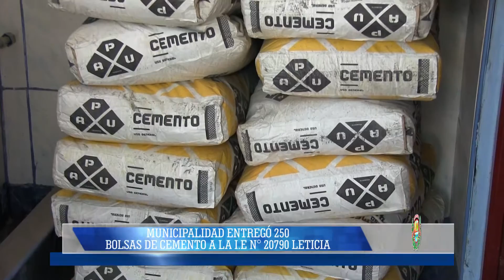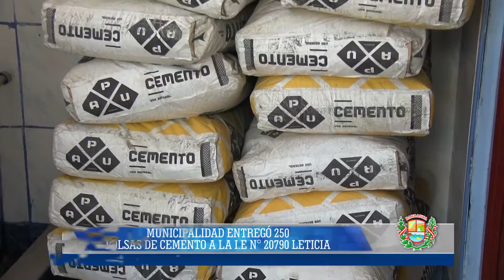MUNICIPALIDAD ENTREGÓ 250 BOLSAS DE CEMENTO A LA I E N° 20790 LETICIA